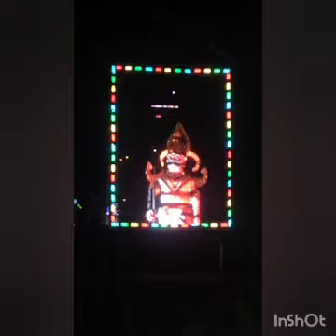ஸ்ரீ.மாரியம்மன் திருவிழா டிஜிட்டல் லைட் டவர்..5-4-23..